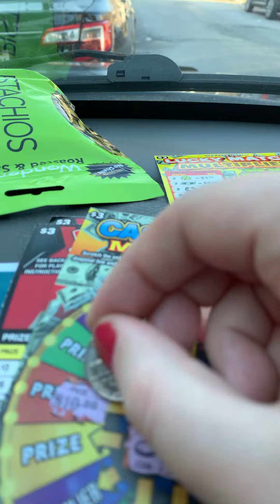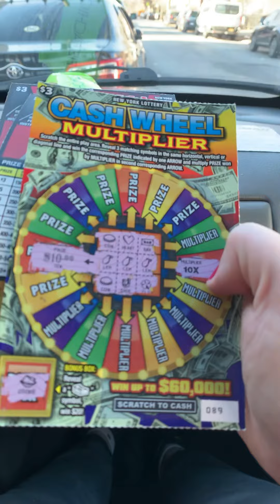$100 win on a $3 ticket wow 🤑